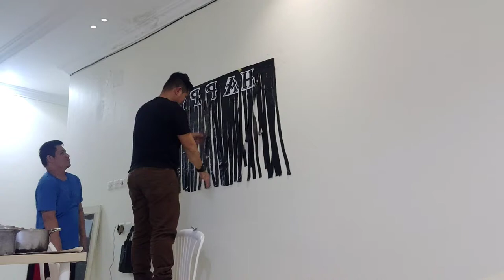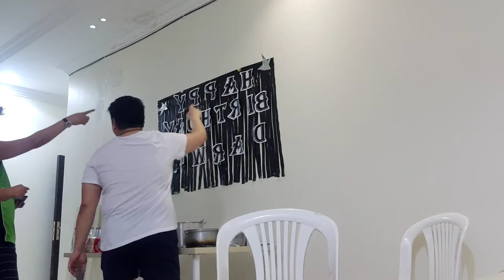Birthday decoration using garbage bag plastic